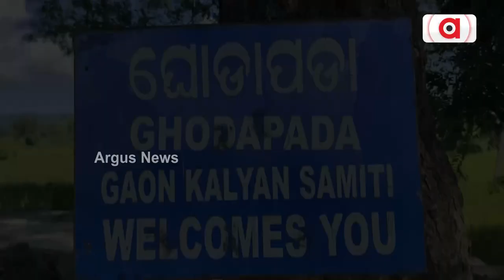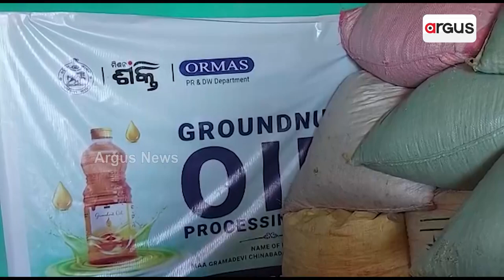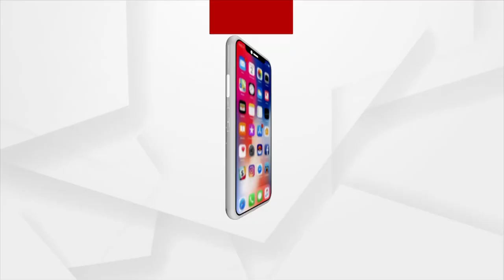ମେସିନ ତେଲଘଣା ବସାଇ ସ୍ୱାବଲମ୍ବୀ ହେଉଛନ୍ତି ମହିଳା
ଗାଁକୁ ନୂଆ ରୂପରେ ଫେରିଛି ତେଲଘଣା । ଏହାକୁ ବସାଇ ତୈଳ ଓ ତୈଳବୀଜ ବ୍ୟବସାୟ ଜରିଆରେ ସ୍ୱାବଲମ୍ବୀ ହୋଇଛନ୍ତି ଗଂଜାମ ଜିଲ୍ଲା ଖଲ୍ଲିକୋଟ ବ୍ଲକ ବାଦପଲି ପଂଚାୟତ ଘୋଡାପଡା ଗାଁର ମା ଗ୍ରାମଦେବୀ ଉତ୍ପାଦିକା ଦଳ । ଆଖପାଖ ଅଞ୍ଚଳରେ ଚିନାବାଦାମ ଉତ୍ପାଦନ ଅଧିକ ହେଉଥିବାରୁ ତେଲ ପ୍ରକ୍ରିୟାକରଣ ଉଭୟ ଚାଷୀ ଓ ମହିଳା ଗୋଷ୍ଠୀଙ୍କୁ ବେଶ ଲାଭବାନ କରାଇଛି ।